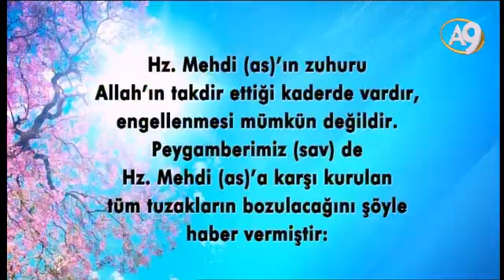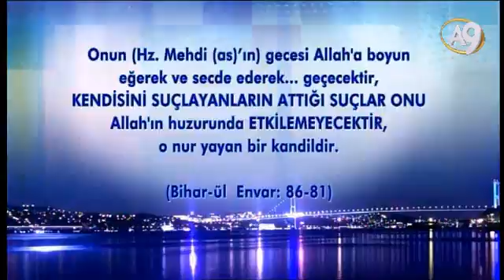Sohbetler (9 Aralık 2015; 10:00)